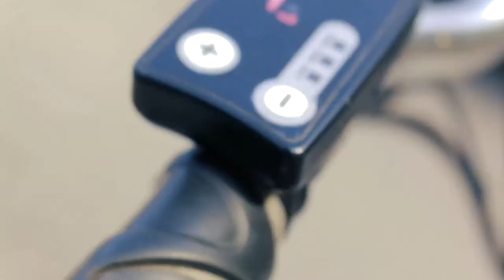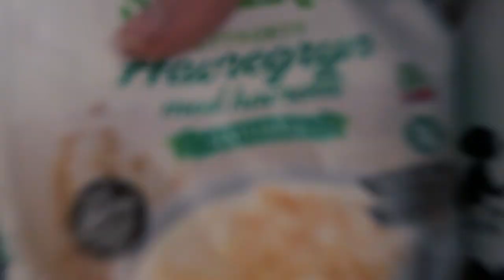Sexy Elsykkel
Sexy Elsykkel, nei eg veit ikkje kva eg skal skriva.